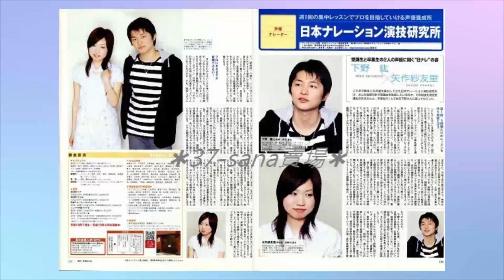[ENG SUB] Shimono Hiro and Yahagi Sayuri Senpai-Kouhai Combi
Shimono Hiro 下野紘
Yahagi Sayuri　矢作紗友里

its not perfect sub, but at least try to enjoy it